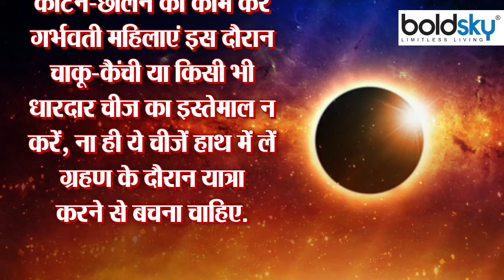Surya Grahan 2022: 30 अप्रैल 2022 सूर्य ग्रहण के दिन क्या करना चाहिए क्या नहीं | Boldsky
The first solar eclipse of this year will start from 12:15 at midnight on April 30, 2022, according to India's time, and will last till 4:7 in the morning.The day of first solar eclipse of the year is falling on Saturday and Amavasya i.e. Shanishchari Amavasya also. Also, a day before i.e. on 29th April, Shani Dev will change the zodiac and will transit in the zodiac sign Aquarius. The simultaneous occurrence of solar eclipse and Shani Amavasya is a big coincidence. It has been described as a great influence in Indian astrology and planetary constellations. Watch Video and Know Surya Grahan Ke Din Kya Karna Chahiye Kya Nahi ?

इस साल का पहला सूर्य ग्रहण 30 अप्रैल 2022 को भारत के समयानुसार मध्यरात्रि को 12 बजकर 15 मिनट से शुरू होकर सुबह 4 बजकर 7 मिनट तक रहेगा. भारत में यह सूर्य ग्रहण नहीं दिखाई देगा. क्योंकि यह सूर्य ग्रहण भारत के समयानुसार मध्यरात्रि के बाद 12 बजकर 15 मिनट से शुरू होकर सुबह 4 बजकर 7 मिनट तक रहेगा. ऐसे में इस सूर्यग्रहण का सूतक काल मान्य नहीं होगा. ज्योतिष शास्त्रों के अनुसार, सूतक काल तो सूर्य ग्रहण शुरू होने से 12 घंटे पहले से लग जाता है. मान्यता है कि सूतक काल के दौरान कोई भी शुभ या मांगलिक कार्य करने की मनाही होती है. वीडियो में जानें 30 अप्रैल 2022 सूर्य ग्रहण के दिन क्या करना चाहिए क्या नहीं ?